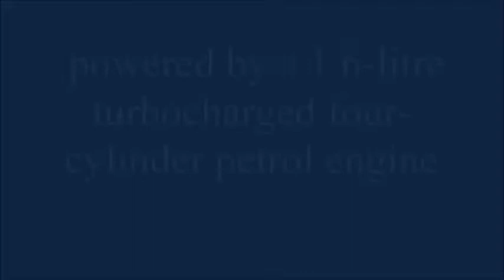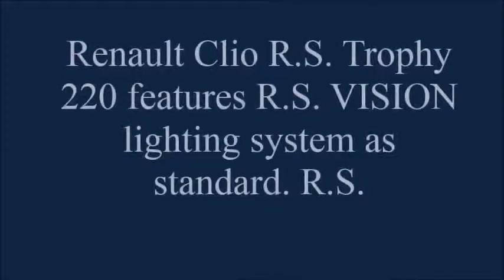New Renault Clio RS Trophy 2017 Check Detailed Specifications